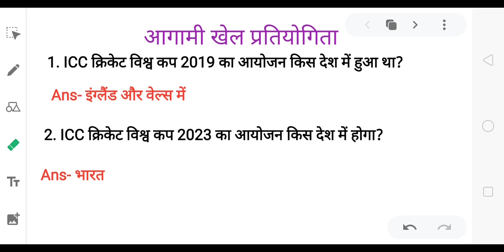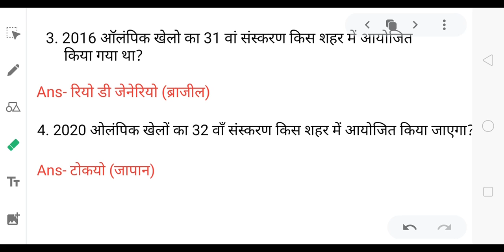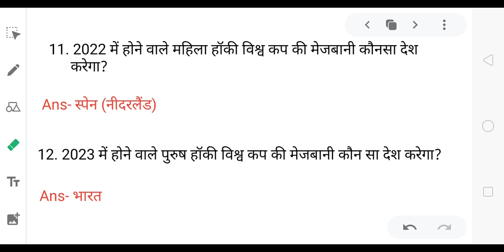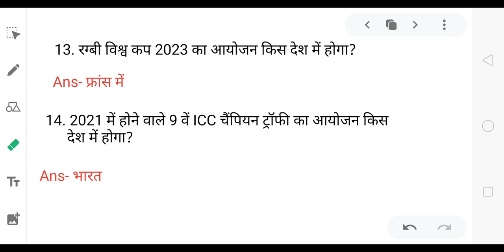Current affairs आगामी खेल प्रतियोगिता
Hello everyone is video me aaplogo ko आगामी खेल प्रतियोगिता के बारे में बताने जा रही हूं  mera video pasand aaye to plz mere video ko subscribe kare or like kare